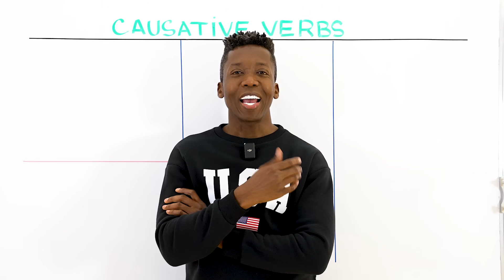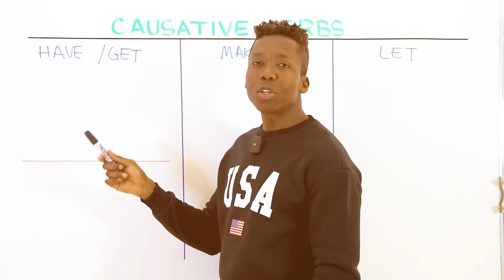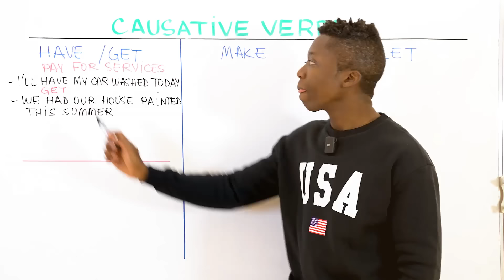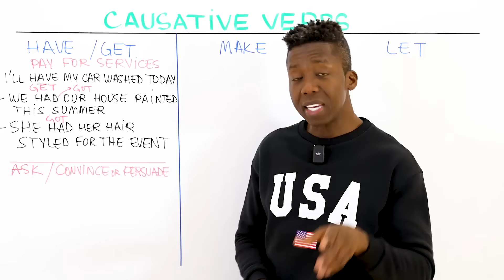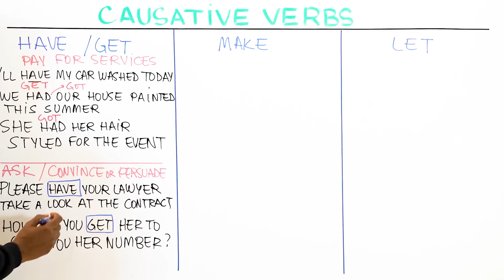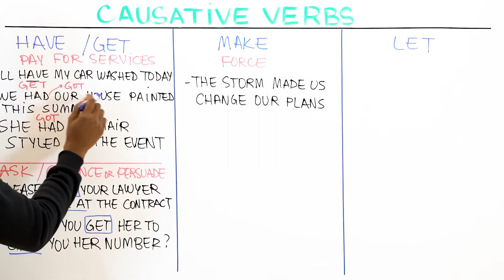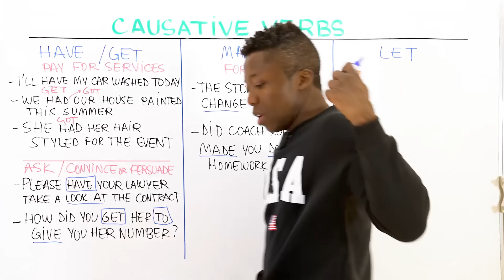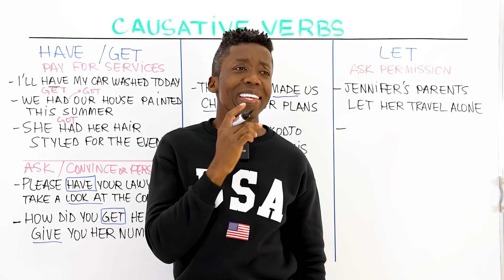Les Verbes Causatifs | Have | Get | Make | Let - Grammaire Anglaise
Explorez les verbes causatifs dans cette leçon d'anglais ! Cette classe spécialement conçue pour les francophones vous aidera à comprendre et à utiliser correctement les verbes causatifs "Have," "Get," "Make," et "Let" en anglais.

Dans cette leçon, vous apprendrez :

1. La signification et l'utilisation des verbes causatifs pour exprimer des actions effectuées par quelqu'un d'autre.
2. Les différences entre "Have," "Get," "Make," et "Let" et comment les utiliser dans différents contextes.
3. Des exemples pratiques pour vous aider à maîtriser l'utilisation de ces verbes dans vos conversations.

🔵 Chapitres

00:00 - Introduction
01:45 - When Do We Use Have/Get
07:06 - When Do We Use Make
09:08 - When Do We Use Let

Ne manquez pas cette opportunité de renforcer votre compréhension de la grammaire anglaise ! Inscrivez-vous dès maintenant et améliorez vos compétences linguistiques avec les verbes causatifs !